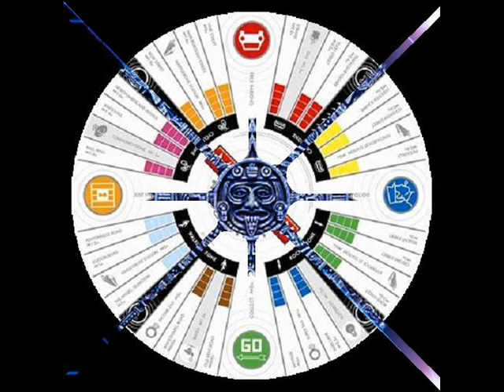Filth Dubstep ~ Tar Pluckin'